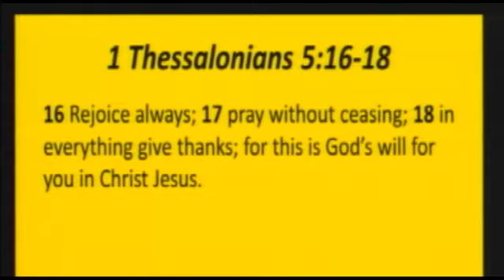The Happy Christian 3/3/2013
In this message you will discover a radical shift that is happening all over the world. A new reformation in truth and understanding of what it truly means to be a Christian. This message gives a refreshing look into what spirituality, and ultimately life, is all about. The return to our "first love" is so much more than what we can imagine...